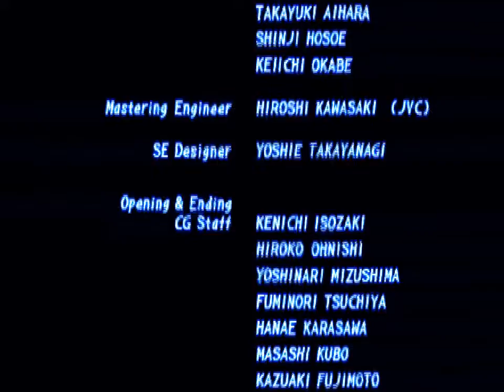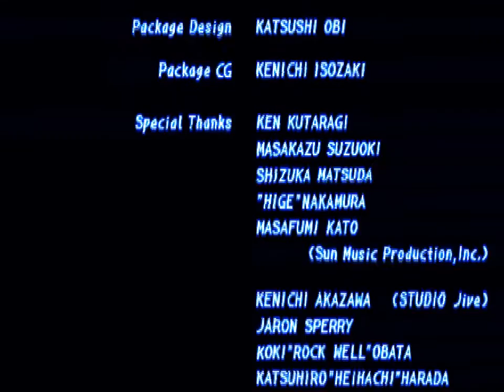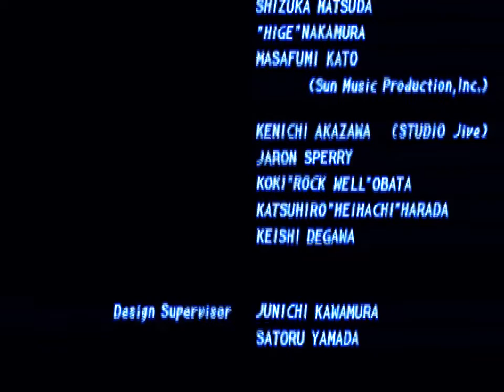PSX Tekken 2 - Heihachi Mishima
If the original "Tekken" was incredible, this follow up took everything to eleven. The arcade version arrived in 1995 with this home conversion arriving in 1996, allowing Namco to squeeze in eight new hidden characters, putting the roster up to twenty five character to play around with. It also introduced one of my all time favourite characters: Lei Wulong, a Jackie Chan homage. The roster also got added value from Baek Doo San and his unique move set plus the boss characters now also had their own specific moves while still borrowing heavily from the original characters. An excellent package that spent many hours spinning on my PSX disc tray and a personal favorite to play among friends. Enjoy Heiachi's revenge!